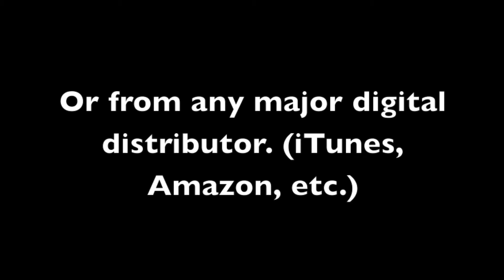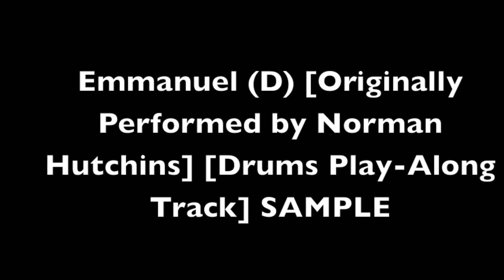Emmanuel (D) [Originally Performed by Norman Hutchins] [Drums Play-Along Track] SAMPLE